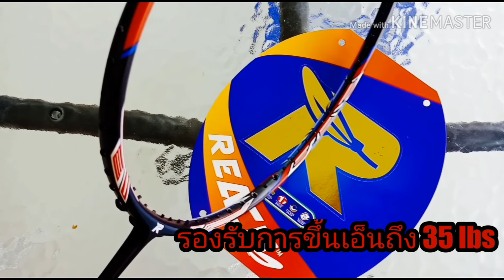REVIEW REACH DEU-S10 ไม้แบดสายบุก กับนวัตกรรมที่ยอดเยี่ยม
วันนี้ครูท็อปมารีวิว ไม้แบด reach  deu-s10 ให้เพื่อนๆดูกันนะครับ สำหรับ เพื่อนๆที่กด subscribe ช่องนี้ รับสิทธิพิเศษกันไปเลยค้าบ ส่วนสิทธิพิเศษอะไร ตามมาดูในคลิปกันได้เล้ย
ถ้าสงสัย หรือมีอะไรสอบถาม ก็พิมมาคุยกันในคอมเม้นใต้คลิปนี้ หรือ line id : warantorn4 ได้เลยนะค้าบ